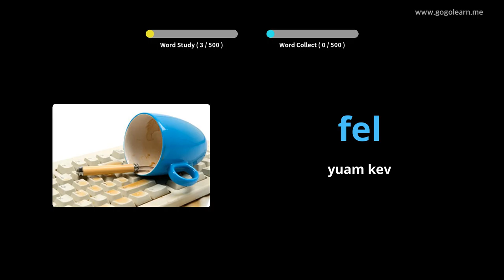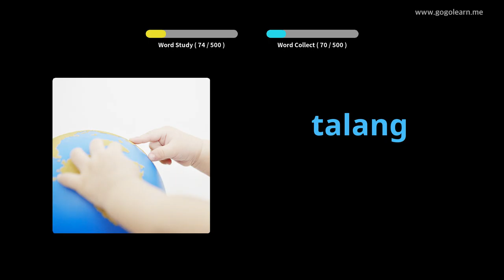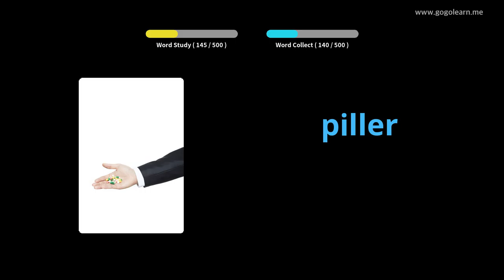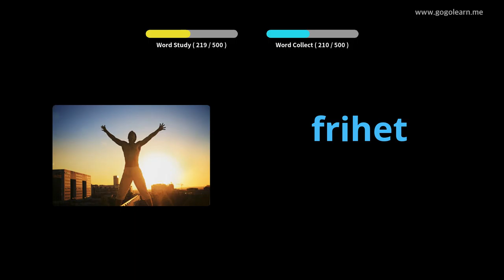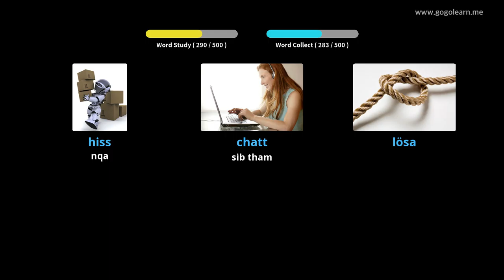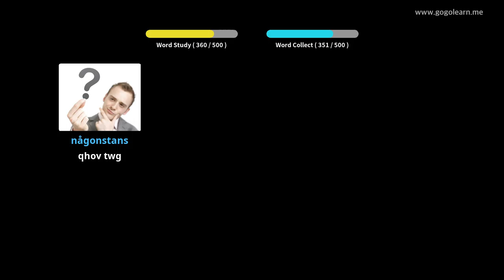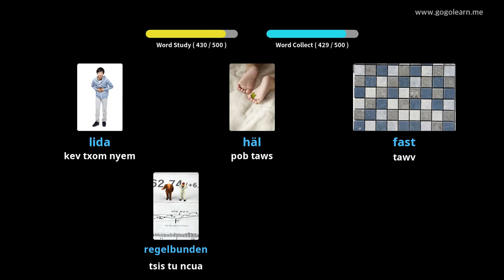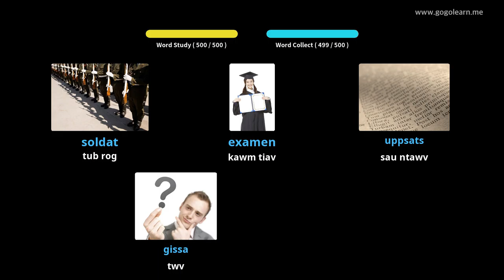Swedish Cov Lus Kawm Theem Ob Lub Tsev Kawm Ntawv Qib Siab | Golearn